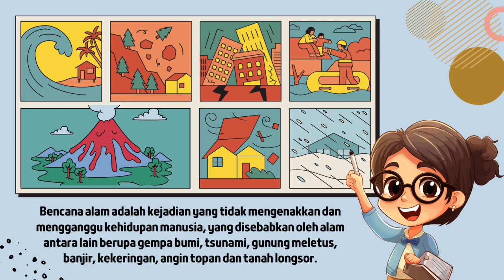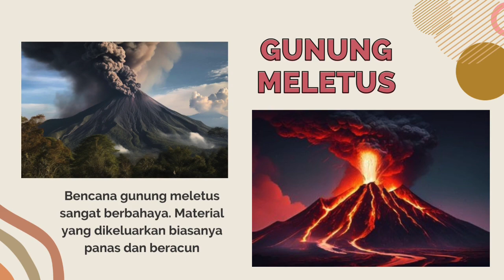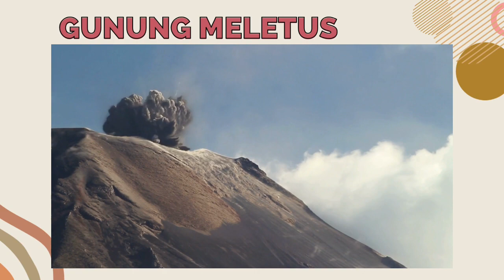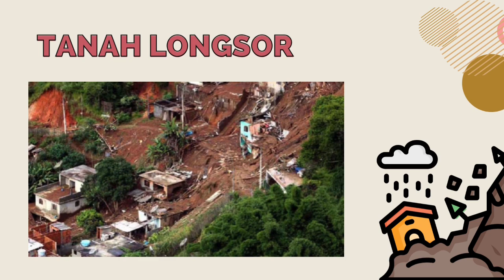Bencana Alam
Materi pembelajaran untuk tema: ALAM SEMESTA